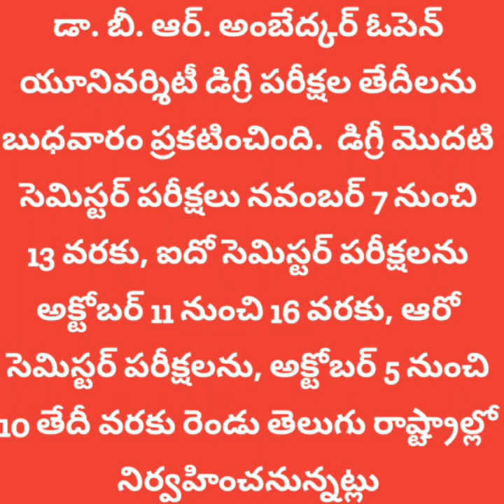BRAOU Degree Exam date 2020 latest news in telugu| How to download BRAOU degree Exam hall tickets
HI friends here we are bringing latest update information about education and careers and Jobs notifications InThis video we are presenting about
1.Dr.BRAOU Exam date 2020 latest news today in telugu
2.BRAOU exams 2020 date latest news
3.dr. braou exam 2020. .dr.braou  degree final semester exams   news 2020
4.Braou degree final year exams 2020 latest news update today in telugu
5.Braou degree exams  hall tickets latest news update today in telugu
6.braou degree exam hall ticket
7.how to download braou degreecexam 2020 hall ticket latest news
8.how to download degree  final semester exams hall ticket of braou
9.how to download BRAOU degree final semester, year hall tickets

naaz educational academy of excellence and presses 🔔